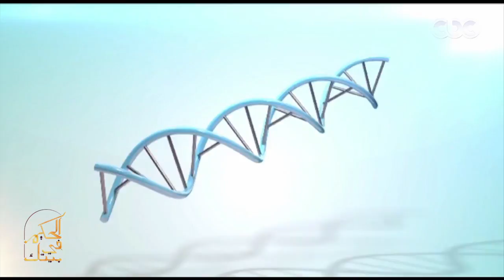الحكيم فى بيتك | كبسولة الحكيم: تخصصات طبية مختلفة تعمل على خطط بحثية مختلفة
الحكيم في بيتك| مبادرة شبابية لتوصيل الدواء بالمجان للمحتاجين .. الطريقة المثلى لاستخدام المضادات الحيوية| حلقة بتاريخ 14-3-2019

ضيوف الحلقة
د. وليد شوقي - رئيس مؤسسة الدواء للجميع الخيرية
د. نعمة هويدي - أخصائي نساء وتوليد
د. بسنت إبراهيم - أستاذ مساعد علم الأدوية بالمركز القومي للبحوث